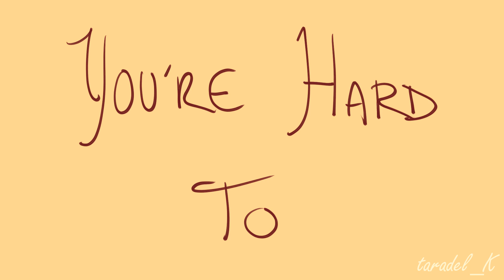You Don't Love Me (v2)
Hey hey hey! Y'all remember that one PMV i made over a weekend? Well,,, here it is again, BUT REDONE! This time with a little story to go along! The characters do not have names but I'll explain the story quickly:

 The blue and brown cats are married and basically royalty, theyre very rich. As time went on the brown cat payed less and less attention to the blue cat for work reasons. The blue cat was stuck in a false reality where work doesn't exist and they can both be happy together all the time.
When dealing with her anger, the blue cat decides to go on a violent rampage (red cat) and just beats the shit out of other citizens. She thinks that'll make her lover more affectionate and find comfort in her. When that doesn't happen, she decides to attack her wife. She thinks that'll make the brown cat will be by her side in fear of being attacked by the "unknown attacker" .
The brown cat fights back and knocks the hood off the attacker revealing (gasp) her wife! It was her wife that was beating people up. Once the blue (red) cat was found out, she runs away and.

(this was just a short little story made up in a day for the video so it may not be great)

Anyways, moral of the story,
that all happened due to lack of communication and unhealthy coping mechanisms.
(exaggerated to hell ofc)

Anyways, would anyone like to see more of these PMV videos?

Song:
Starring Role- Marina (cover by Alice Kristiansen)

I draw with:
Huion Kamvas 13HD pro

for everyone who likes this in any way, thank you so much!